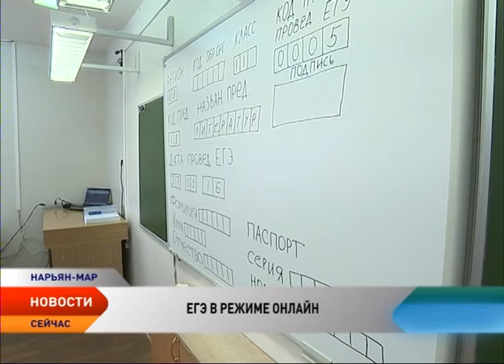Одиннадцатиклассники НАО сдали единый госэкзамен по математике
Выпускники Ненецкого округа написали ЕГЭ по базовой математике. Испытания прошли 225 одиннадцатиклассников в пунктах проведения экзаменов на базе Тельвисочной и первой и пятой школ Нарьян-Мара. По сравнению с прошлым годом количество пунктов сдачи кратно уменьшилось — это связано с новыми требованиями к процедуре. Они обязывают регионы оснащать объекты онлайн-видеонаблюдением.